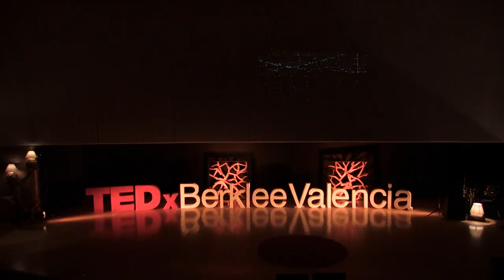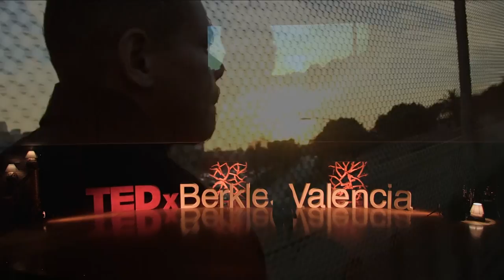Lensing Trust: A Cinematographer's Perspective | Conci Althouse | TEDxBerkleeValencia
Conci Althouse talks about her work as a documentary filmmaker, following a man named Brian through his journey entering society after decades in prison.  She describes the emotional connection she created with Brian and how it affected her artistic vision as she watched him grow.

In the spirit of ideas worth spreading, TED has created a program called TEDx. TEDx is a program of local, self-organized events that bring people together to share a TED-like experience. Our event is called TEDxBerkleeValencia, where x=independently organized TED event. At our TEDxBerkleeValencia event, TEDTalks video and live speakers will combine to spark deep discussion and connection in a small group. The TED conference provides general guidance for the TEDx program, but individual TEDx events, including ours, are self-organized.

Conci is a documentary filmmaker originally from Santa Fe, New Mexico. Her still and motion photography have been screened worldwide. Narrative storytelling led her to documentary, recently lensing the feature LAND OF THE FREE, directed by Camilla Magid.